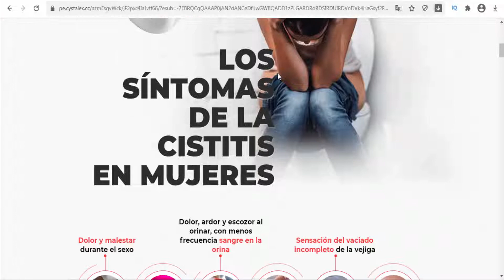Cystalex Peru - against infectious and inflammatory diseases nutraceuticals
Cystalex supports the urinary tract against infectious and inflammatory diseases nutraceuticals